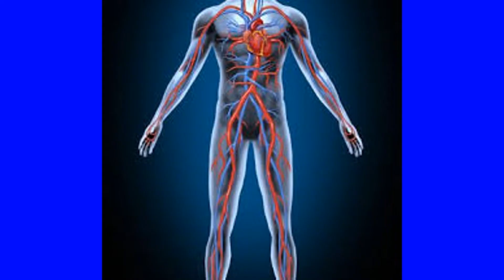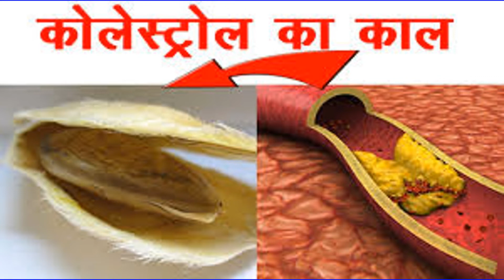Latest. आम की गुठली भी है बेहद गुणकारी, होते हैं ये फायदे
Home made solution

Thank u so much again watching my video.